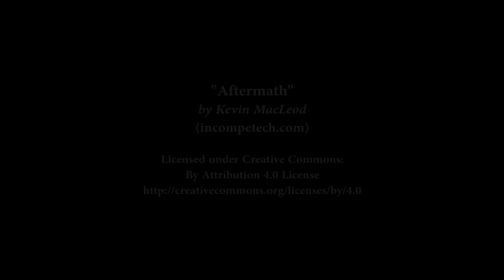[Ep 49] Diving Allendale East Cave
Allendale Cave is a dive site located near Mt Gambier in South Australia. It's entrance is located in the middle of a road which makes it totally unique!!! After descending a steep slope, you enter a small pool and then descend down a steep slope of rubble that years ago people pushed into the site thinking they were filling a hole (not an underwater cave). At the bottom it opens out into a large chamber and the water is crystal clear.

You can also follow our content on:

Odysee